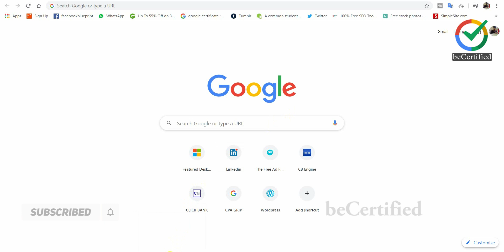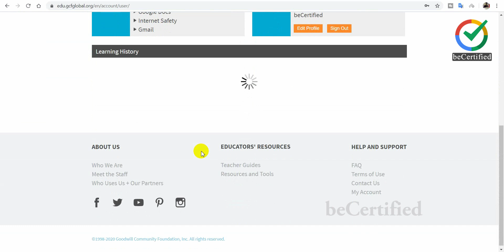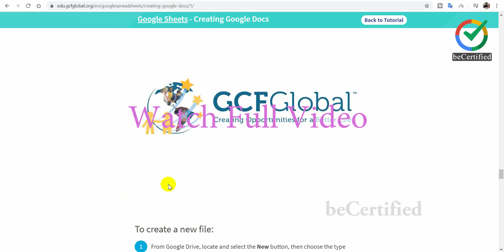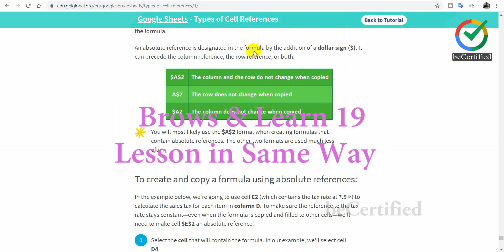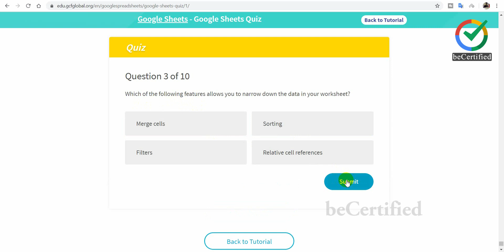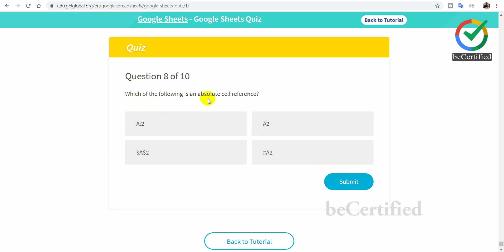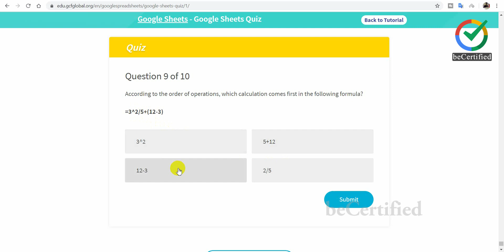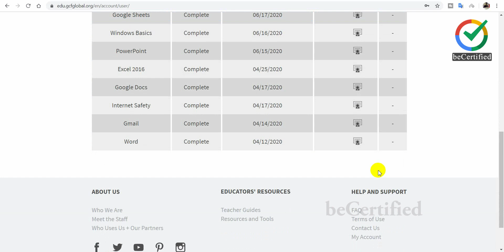Google Sheets Certification Course 2023 | 1-19 Lesson | All Quiz Answers | beCertified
In this free tutorial, learn how to use the powerful tools in Google Sheets for organizing, visualizing, and calculating data in a spreadsheet.

If you passed this exam submit your certificate to us & become a beCertified member! We'll upload your certificate on our website. Link will be share with you by mail. Thanks in advance for your submission.

About this Channel:
We are a team of the working together as beCertified channel. Some of us are working as Digital Marketing Trainer, Executive and Strategist, etc. Here we are trying to cover almost every online digital marketing and other exams guidelines.